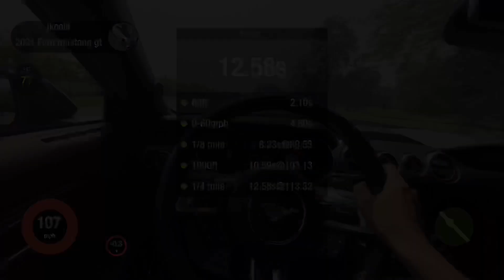HOW FAST IS MY 21’ MUSTANG GT ON THE STREET?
sub_confirmation=1  (DO NOT CLICK THIS LINK)

Hey guys welcome to the Channel. My name is Justin but you can call me that or jkoolii. This Channel is just me making videos about the thing i love, and thats fast, loud, and custom whips.

FMOI @ j.koolii
FMOSC @ j.koolii
FMOFB @ Justin Williams

Lets keep things positive and always uplift each other ..